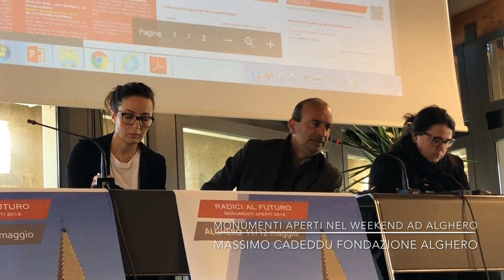Monumenti aperti nel weekend ad Alghero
Weekend all'insegna della cultura ad Alghero con oltre 1500 volontari sul territorio e 33 siti da visitare: Apertura speciale per il faro di Capo Caccia, visitabile solo su prenotazione. Le immagini